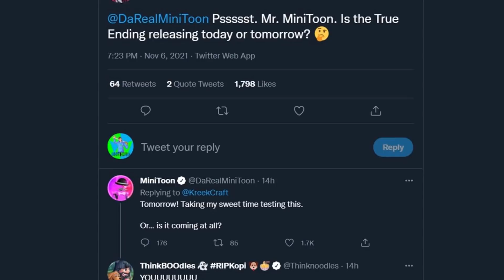ROBLOX PIGGY BOOK 2 CHAPTER 12 - TRUE ENDING CUTSCENE!! ANIMATION THEORIES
Roblox Piggy Book 2 Chapter 12 - True Ending is coming out today and we need to figure out how to unlock the true ending cutscene. In this video, I check out and react to one of my favourite Roblox Animation channels,  @Dogbon62 . He's made 2 cutscene animations for the true ending for Piggy Book 2 Chapter 12. This will be the final chapter cutscene for Roblox Piggy and we'll finally get to see the true ending of the entire story.
Go and check out Dogbon for more awesome Roblox Piggy animations!